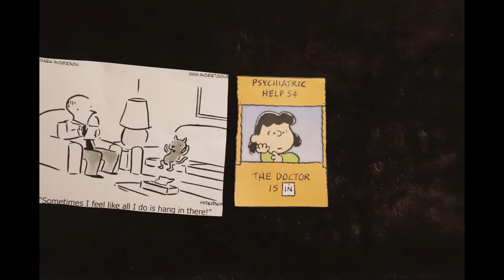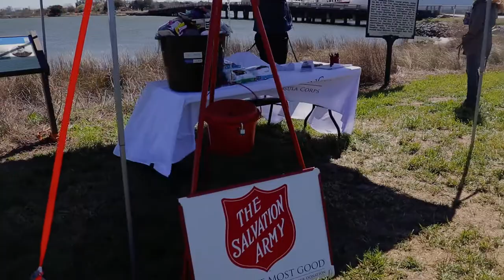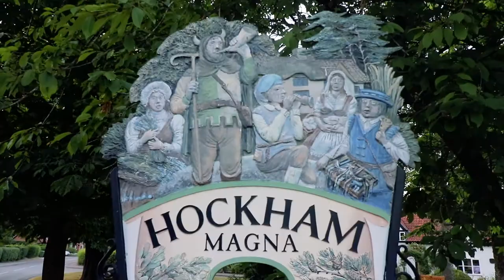Pupper Bowie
This week is a life update and a business update with everything going on!